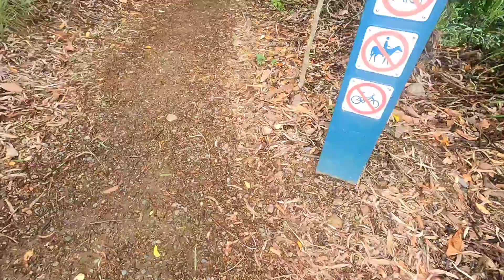Coral Beach Walk.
A little adventure through the Rainforest, secluded beaches and tidal flats of the Whitsundays.

Musician:Enjoy Music
URL://enjoymusic.ai